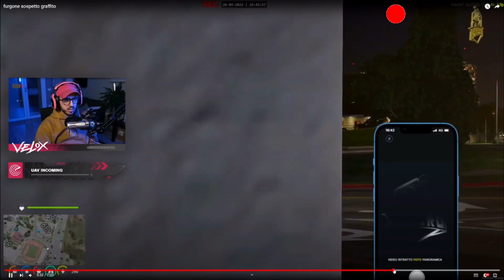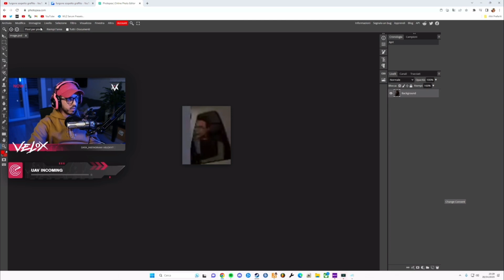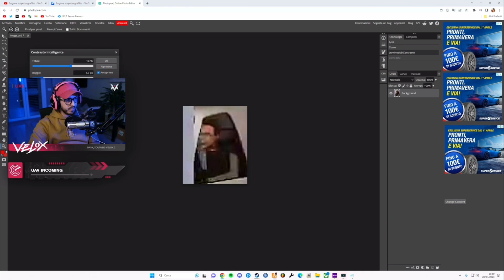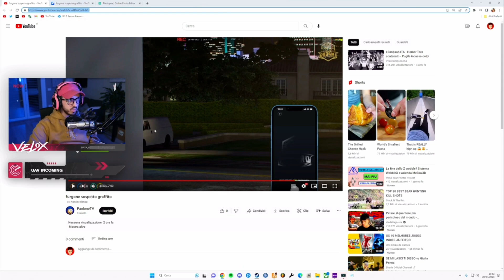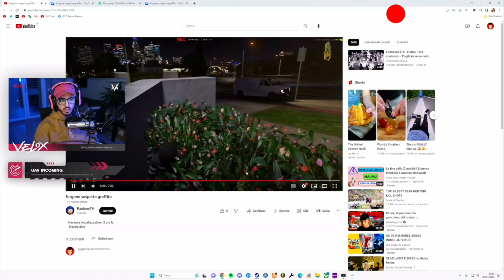😱IL TERRORISTA FINALMENTE BECCATO?! LEO ESAMINA le TELECAMERE e SCOPRE che..